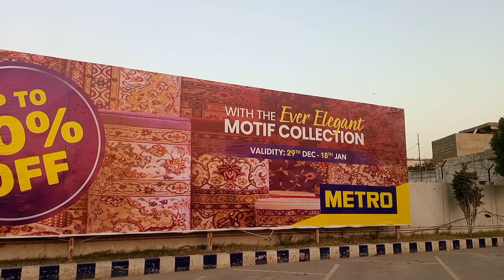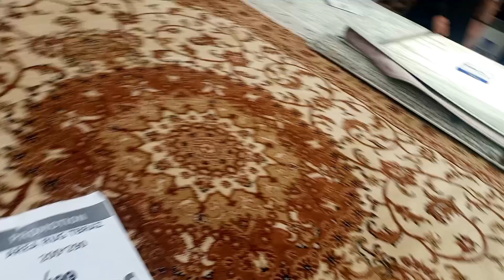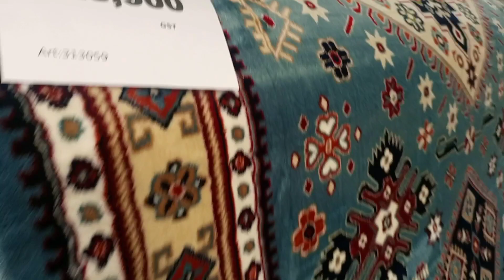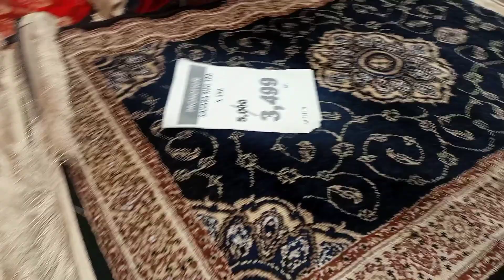METRO | Dhamakedar Sale upto 60% Off | Metro Sale on Carpets ,Rugs | Carpet Fair 2023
Helloww my YouTube friends,

Hey ! I am Ramal Khan & you are watching my channel Ramal Khan.